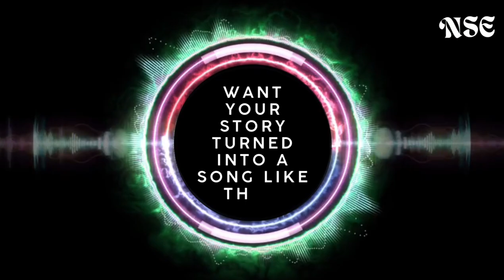Maa, Tera Saath | Bollywood @NSE365 Copyright-Free AI Hindi Songs | New Songs Every Day!